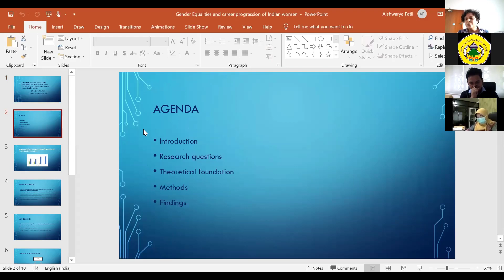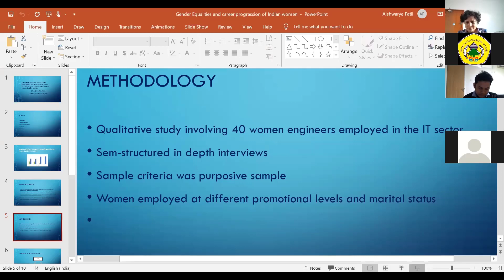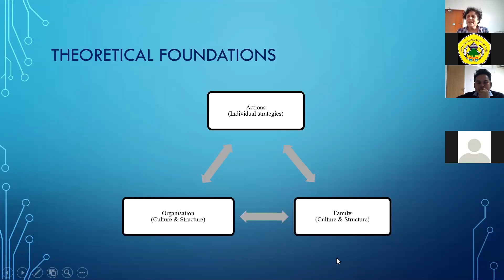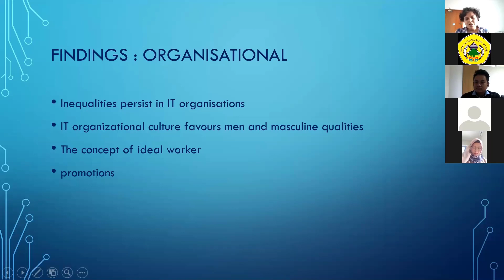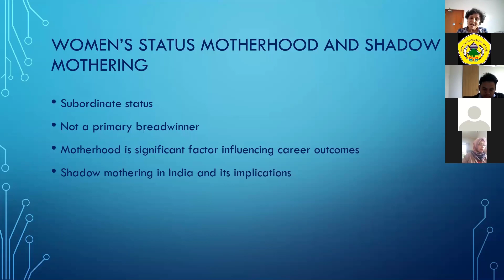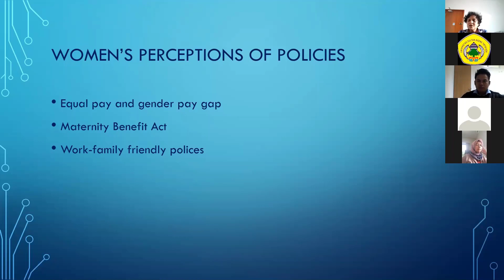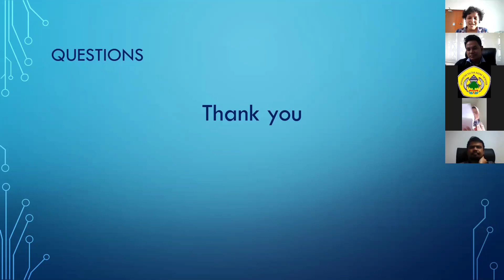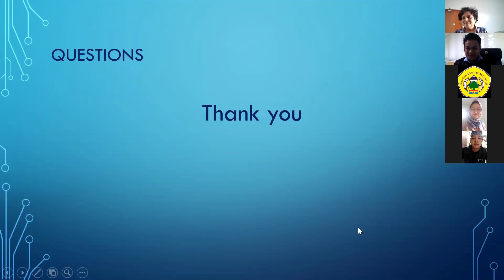Research Talk 4 "Gender equalities and career progression of women employed in IT sector."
Research Talk #4
Pusat Layanan Internasional Universitas Sultan Ageng Tirtayasa (PELITA) kembali menyelenggarakan kegiatan Research Talk pada hari Senin tanggal 21 Juni 2021. Kegiatan Research Talk yang merupakan seri ke 4 ini menghadirkan Dr. Aiswaria Patil dari Pune University, India yang juga merupakan peneliti di Queen’s University Belfast, UK. Presentasi Dr. Patil dengan topic ‘Gender equalities and career progression of women employed in IT sector in India context’ secara spesifik membahas ketidakadilan bagi kaum perempuan yang bekerja pada industri IT di India. Dalam presentasinya, Dr. Patil memaparkan hasil penelitian yang dilakukannya selama kurang lebih 1.5 tahun. Beliau menegaskan bahwa hasil penelitian yang didapat menunjukan bahwa perlakuan pihak atasan pada industri IT di India masih belum perihak pada perempuan yang antara lain terlihat dari kurang progresifnya karir kaum perempuan di industry IT dan relatif lebih rendahnya jumlah gaji yang mereka terima jika dibandingkan kaum pria yang bekerja di Industri yang sama.